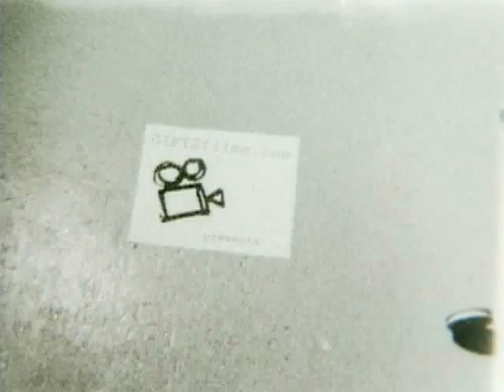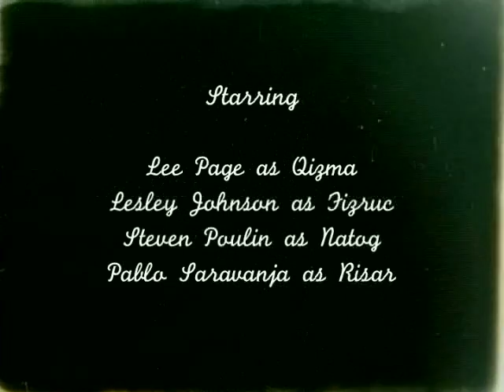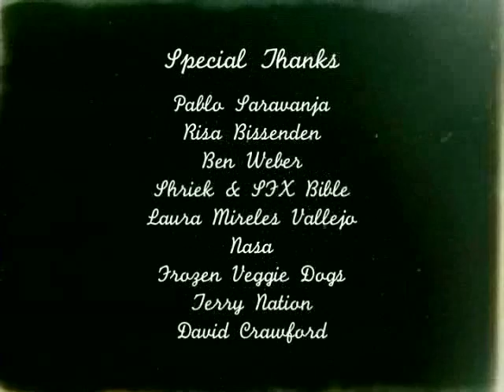Orb of Zohraya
This film was made by Alexandra "Austin" Muirhead during the Independent Media Producers' Program at the Gulf Islands Film and Television School.

Orb of Zohraya is more of a test reel than a film.

Made completely with Super 8 film, hand processed and scratched on.

A traveler runs into a war on an unknown planet.

Song made by Ben Weber and Tony Bernardi